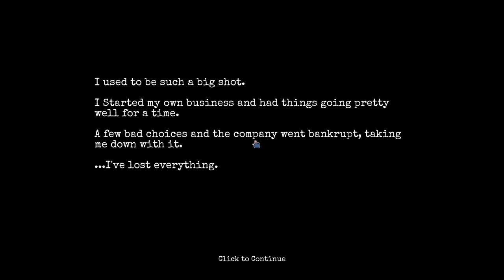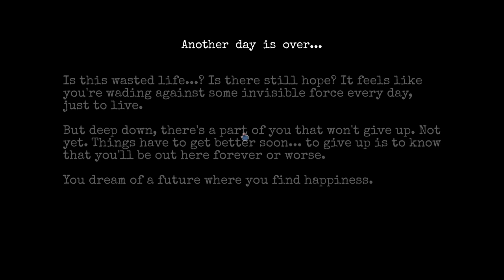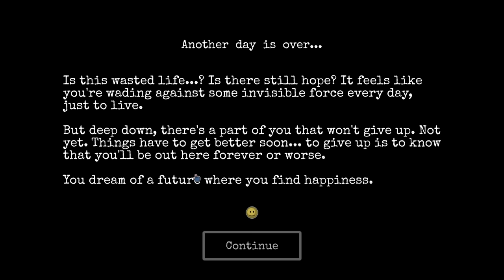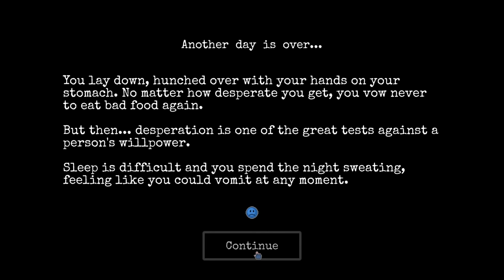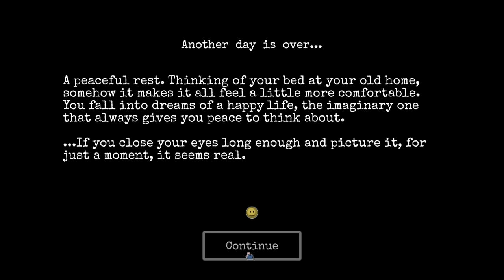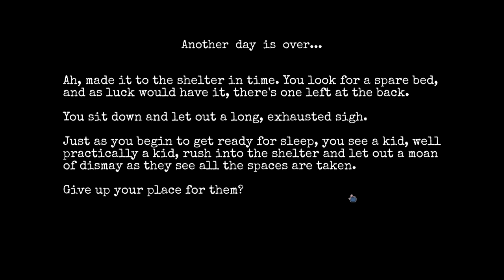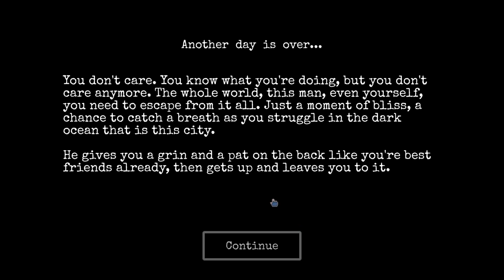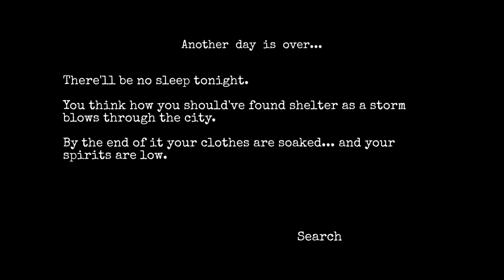Surviving Homelessness! - Change A Homelsss Survival Experience Gameplay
Welcome to Change! CHANGE is an emotional homeless survival experience set in a randomly generated city with rogue-like elements.

Explore, survive, earn perks, find items and more to develop your character and escape to a new life.

Features:
An endless city to explore filled with randomly generated items, events and environments, unique to every playthrough

Develop perks by experimenting with different methods of survival

Beg, busk or work your way to finding a new home

Randomly generated "night events" lets you develop your own abstract story

Find companions, find shelter, find kindness

A complete weather system will force you to adjust your survival strategy in rain and snow

Build your own inventory with food, items for survival and more.

Unlock new items for your next playthrough as you progress

Buy items or steal from shops, spend a night in police stations, parks or shelters, spend time at bars, visit the clinic, study in the library, recycle scrap and more as you discover new areas and buildings

Experience a beautifully composed emotional soundtrack